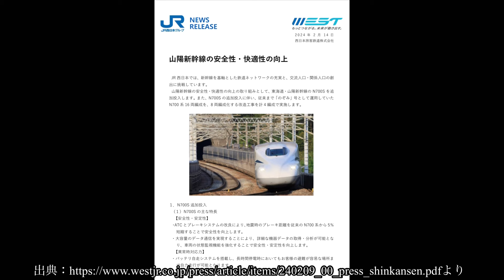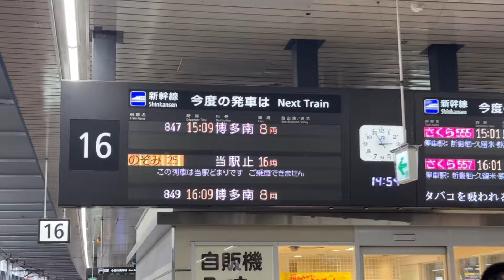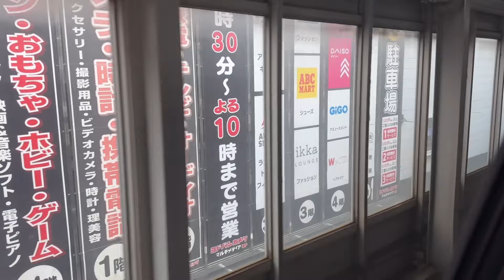【引退決定】2026年度までに500系4編成引退確定…GTO搭載500系に最速の惜別乗車！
◯500系最速惜別乗車
博多駅出発4:23
減速10:13
警笛13:17

◯500系V3編成(IGBT)出発
博多駅15:17

鉄道写真講座は以下のURLから！

特設ECサイトURL
カレンダー、写真集等販売しています。

上記URLよりご覧下さい。

◯動画
iPhone15 PRO

◯使用カメラ
Nikon Z8

◯使用レンズ

Nikon AF-S NIKKOR 70-200mm f/2.8E FL ED VR
Nikon AF-S NIKKOR 200-500mm f/5.6E ED VR
NIKKOR Z 180-600mm f/5.6-6.3 VR